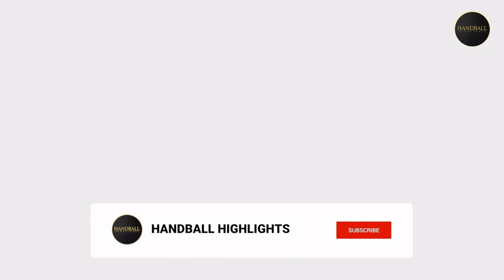FC Barcelona - Vive Kielce | Champions League 2021 Handball | Match Highlights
In this video we’ll walk you through the Match:
FCBarcelona - ViveKielce - Handball EHF Champions League 2021

ABOUT OUR CHANNEL:
Our channel is about

We cover lots of cool stuff such as Best Handball Goals, Best Handball Passes and Handball Match Highlights.

Credits:
European Handball Federation (EHF)